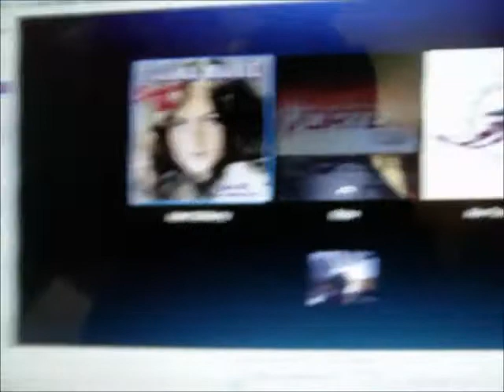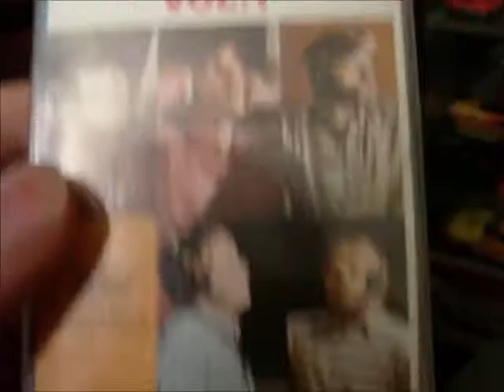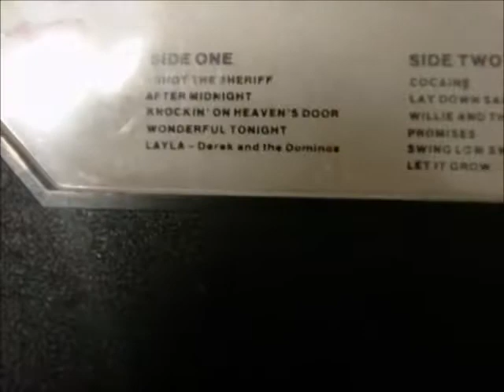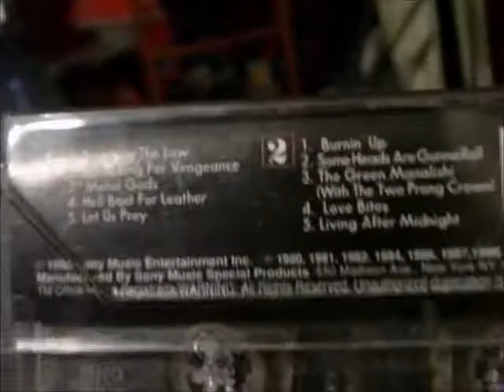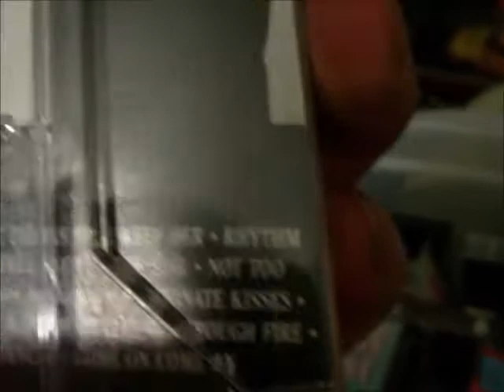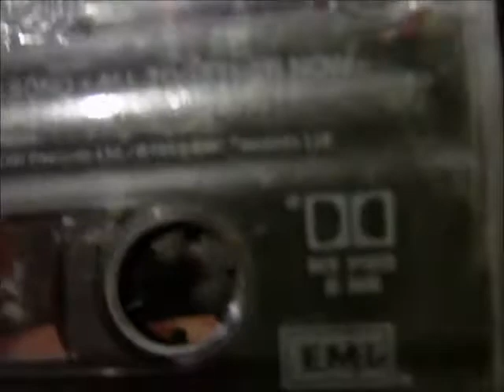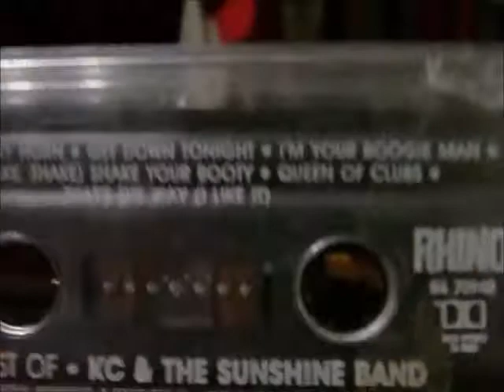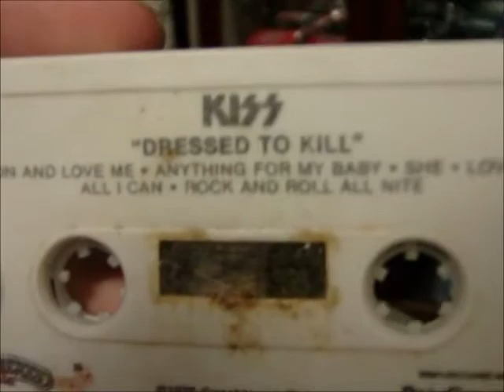VEDIO #5 My updated music cassette collection